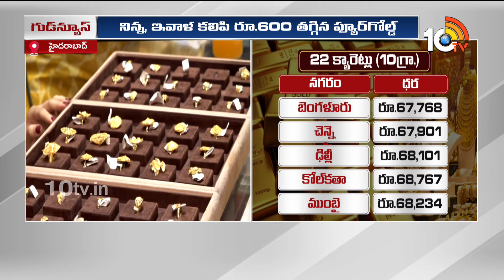Gold Prices Fall | గుడ్ న్యూస్ చెప్పిన గోల్డ్ | Hyderabad | 10tv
10TV is one of the Largest Content producing Telugu News Channel in Telugu States. Its one of the leaders in the production and broadcasting of un-biased and comprehensive news.
10TV offers round the clock coverage of latest breaking news and unique mix of news bulletins, current affairs and Entertainment programmes.
10TV Youtube Channel offers Latest News from Telugu States, Politics, Entertainment, Health, Sports Lifestyle, Devotional, National News, International News and lot more.!

హాయ్,
10టీవీ యూట్యూబ్ చానల్‌కి స్వాగతం. 10టీవీలో ప్రసారమయ్యే కథనాలతో పాటు ఆసక్తికరమైన మరెన్నో అంశాలను 10టీవీ యూట్యూబ్ చానల్లో మీకు అందిస్తాం. మా వీడియోలలో మీకు నచ్చిన వాటిని మాకు తెలియజేయండి. అలాంటి మరిన్ని కథనాలను మీకు అందించేందుకు ప్రయత్నిస్తాం. నచ్చిన వీడియోలను మరింత మందికి షేర్ చేయండి. చానల్‌ను సబ్‌స్క్రైబ్ చేయడం మరిచిపోకండి. ధన్యవాదములు.!